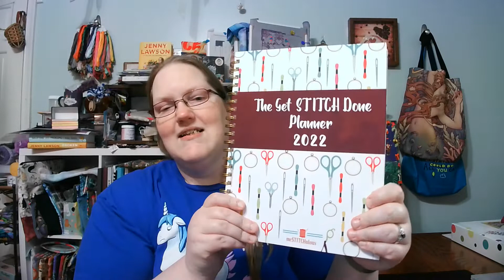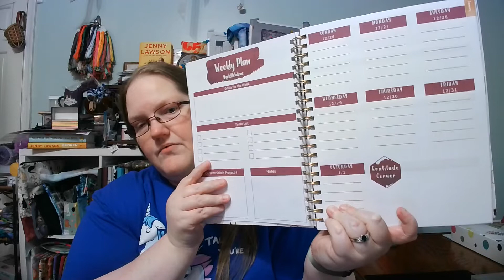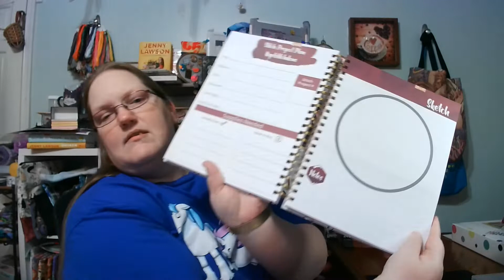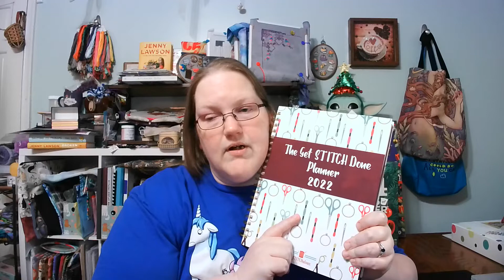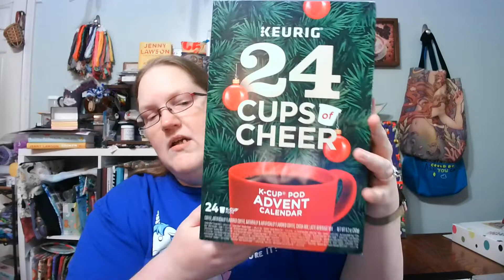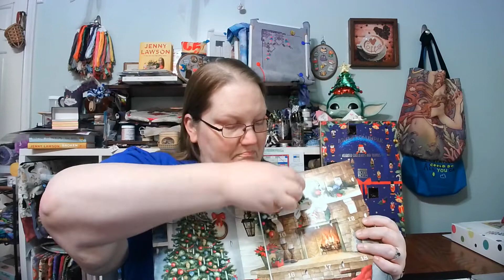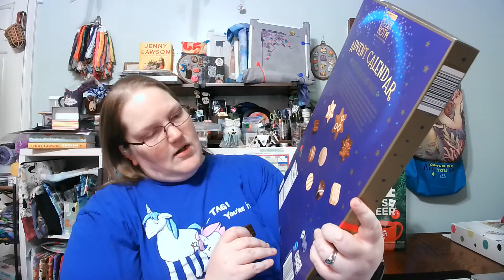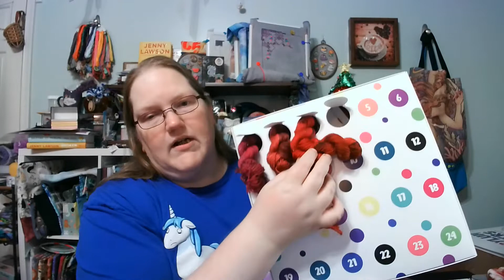Holi-Vlog 2021 - Day 4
Visit Kristen G at meSTITCHulous to get your own 'Get Stitch Done' 2022 planner

- My Etsy store (MislaidPages)